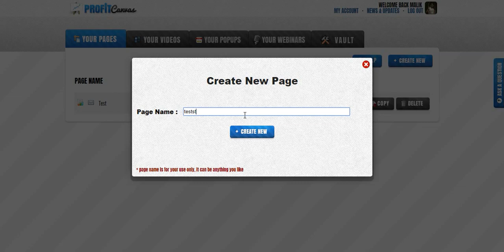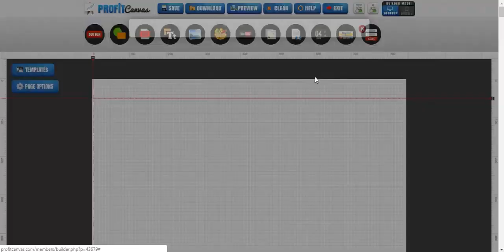Profit Canvas Lifetime!